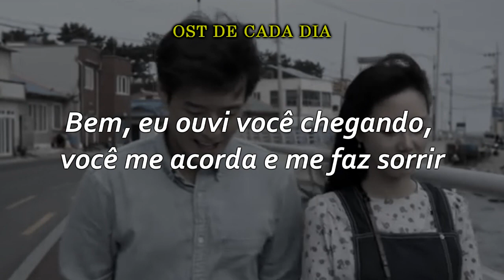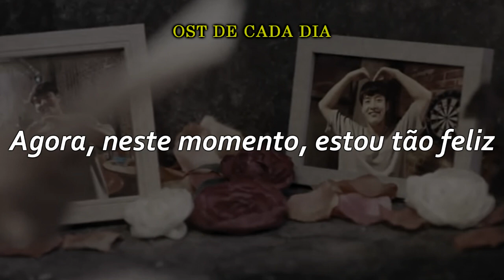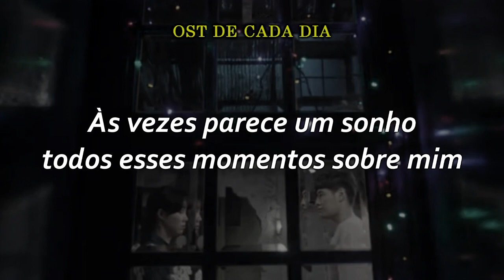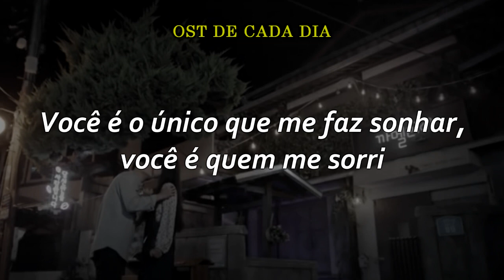[When the Camellia Blooms OST] Punch - Like a Heroine in The Movie Legendado PT/BR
When the Camellia Blooms OST
Legendado Português, Brasil